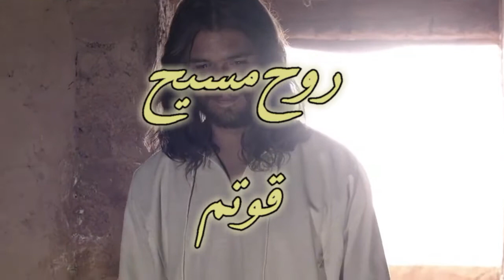Esme Masih shohratam | اسم مسیح شهرتم